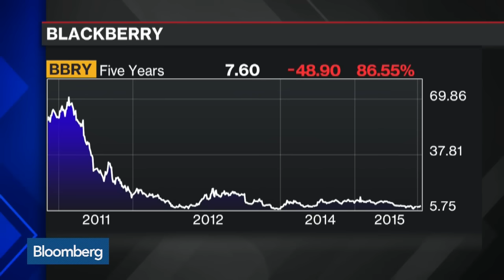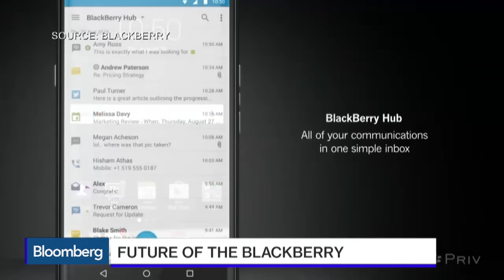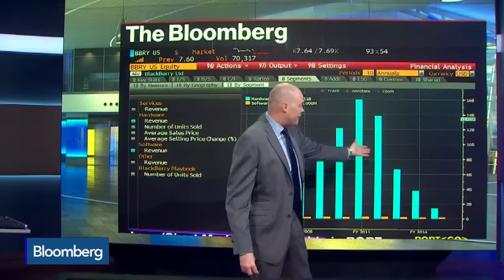How BlackBerry Plans to Take on Apple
Nov. 6  -- BlackBerry Chairman and CEO John Chen discusses the company's new Android device, the Priv, autonomous driving and plans for the software business. He speaks on "Bloomberg ‹GO›."